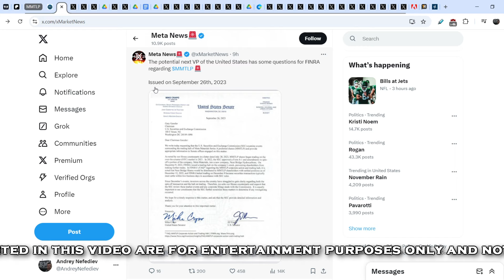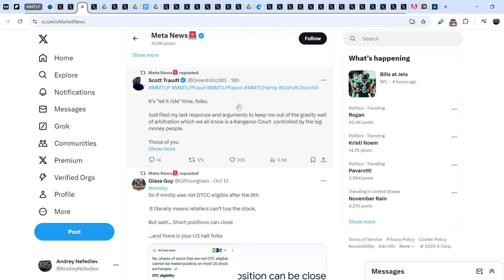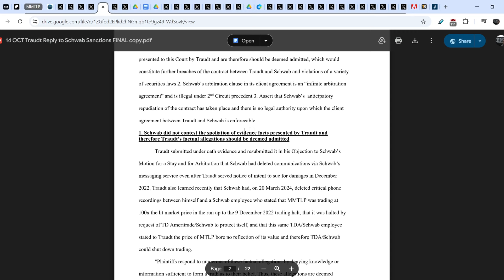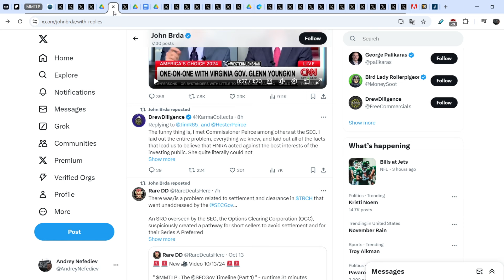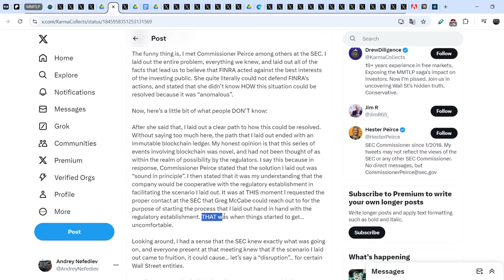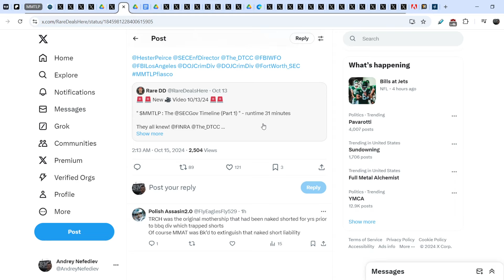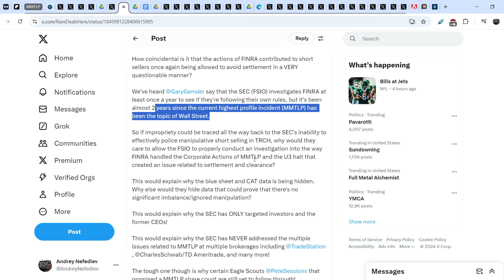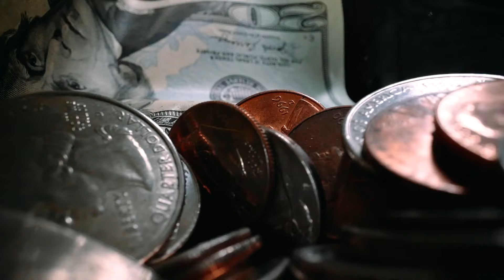MMTLP: Details of Hester Peirce's Conversation With MMTLP Community Member Revealed!